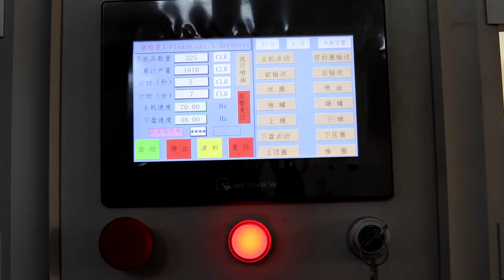automatic production line for assembly sealing ring LMMF-1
skype : annewang936
wechat : annebenevolence